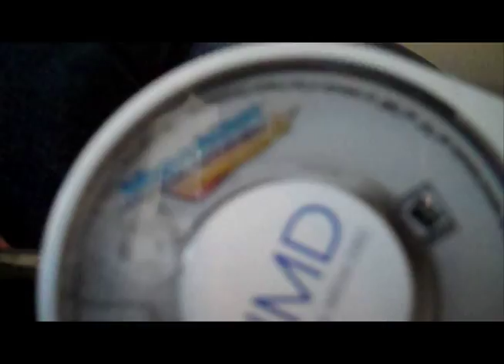why MegaMan isn't in UMvC3